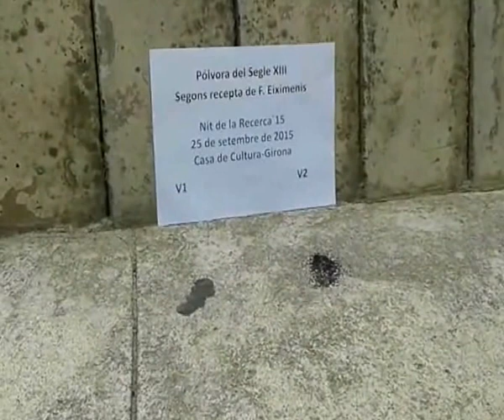PolvoraSXIII 0002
Una fórmula de preparació de pólvora del segle XIII, recollida per Francesc Eiximenis. La pólvora preparada segons aquesta fórmula formarà part d'un dels tallers de la Nit de la Recerca 2015.
La fórmula ha estat recuperada pel Dr. Xavier Renedo, del Grup de Recerca de Literatura Medieval del Departament de Filologia i Comunicació de la Universitat de Girona.